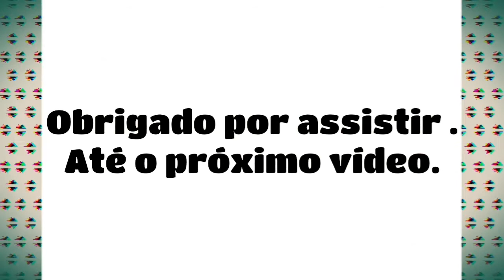FICAMOS PERDIDOS NO TEMPLO NO ROBLOX [escape roblox]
Obrigado a todos pelo carinho e apoio de sempre.

PS:Amamos vocês 🥰

Turma Gameblox.